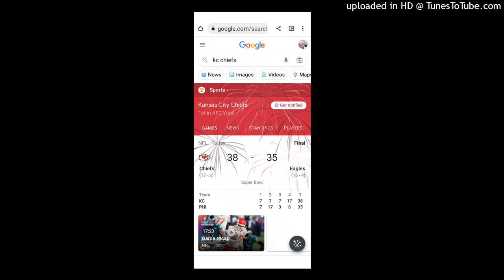Heres your winners and new super bowl champions the KC chiefs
The official team of big d county won in a drama meal I was scared for a while final score 38-35 wow!! KC chiefs I acknowledge you  as my super bowl champions!! Congratulations 🎉🎉 you did Missouri proud tonight !!
have you seen this amazing video? it will explain everything! join today.